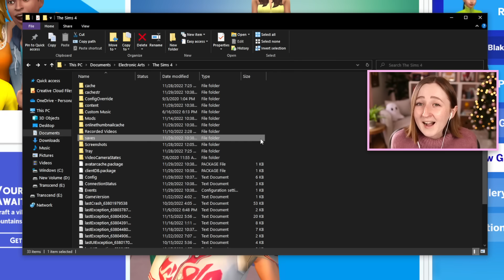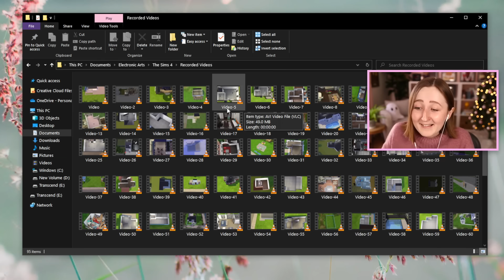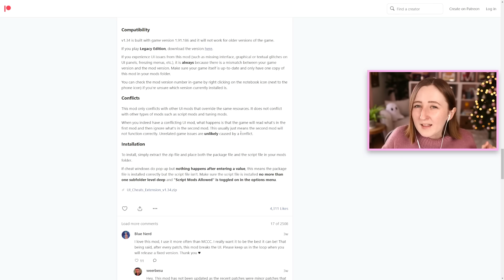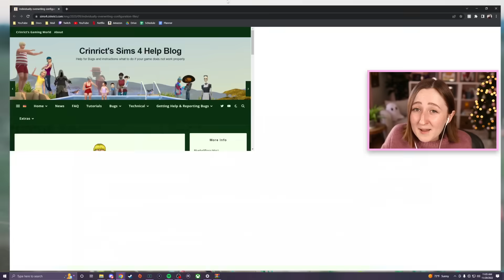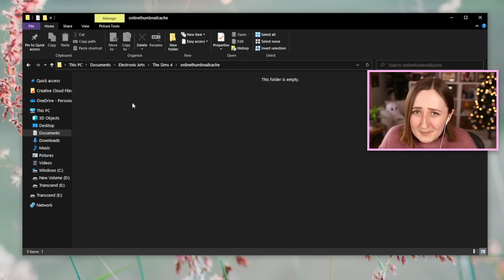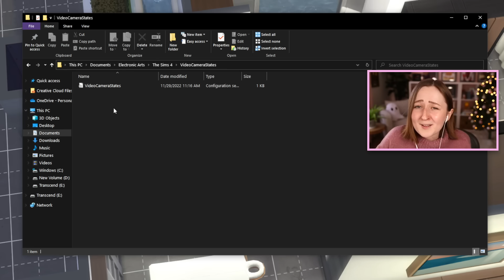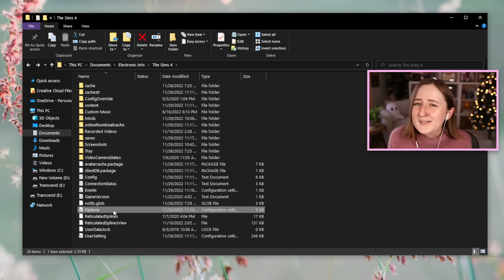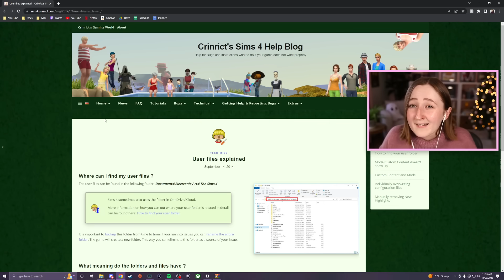what's in "The Sims 4" folder and what does it mean?! (tutorial)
Showing your around your "The Sims 4" folder and explaining how it works!